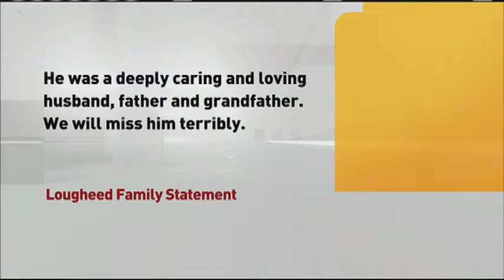Lougheed NN Short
This is some video of the coverage CBC Newsnet carried the morning after former Alberta Premier Peter Lougheed died in Calgary.